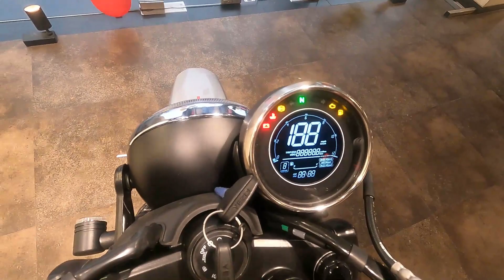Yezdi Scrambler Bike Review | Rebel Red | Is it a True Scrambler Bike?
Yezdi Scrambler is a bike available at a starting price of Rs. 2,25,901 in India. It is available in 4 variants and 6 colours. The Yezdi Scrambler is powered by 334cc BS6 engine which develops a power of 28.7 bhp and a torque of 28.2 Nm. With both front and rear disc brakes, Yezdi Scrambler comes up with anti-locking braking system. This Scrambler bike weighs 182 kg and has a fuel tank capacity of 12.5 liters.
In terms of styling, the new Yezdi Scrambler features a neo-retro design with a rugged persona that is aimed for soft off-roading. The styling cues comprise a tall front fender, wire-spoke wheels, upswept exhaust canisters, a curvy fuel tank, a chrome fuel lid, an off-set instrument cluster, a ribbed pattern for the seat cover, and a tyre hugger-mounted rear numberplate. The feature list includes full-LED lighting and a digital instrument cluster, however, it misses Bluetooth connectivity. Other standard features on the Scrambler include handlebar-mounted USB and Type-C charging points and dual channel ABS.

Jawa Showroom Jodhpur:
Purshottam Automobiles Pvt Ltd
Address: Plot No. B-3 and B-4, Akhaliya Vikas Yogna, Akhaliya Chowraha, Pratap Nagar Road, Jodhpur - 342001Contact: 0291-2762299/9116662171

Waiting for your suggestions in comment section.

Yezdi Scrambler Detailed Ride Review | Mileage | Price | Yezdi Top Speed | Yezdi Bike Braking | Colours | Exhaust | Features | Modes